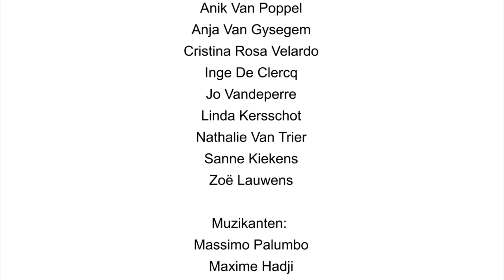Cie Ssst...un ange passe - UPSTREAM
Een plek aan de rand van de stad. Een meisje komt uit de bergen. Haar hele leven zit ze al opgesloten in haar eigen wereld, nu wil ze dansen. Het is lang geleden, veel te lang.